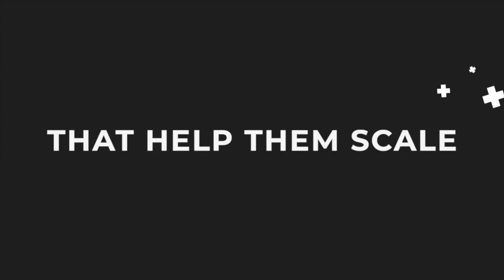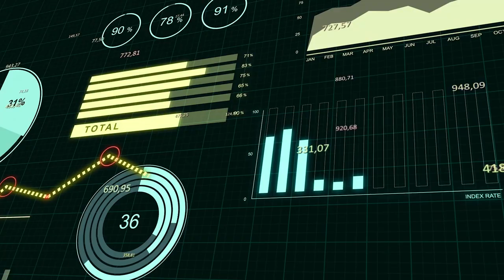The Recipe Behind Dirty Dough's Success With Bennett Maxwell and Jill Summerhays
Join Over 5,500 Franchisees and Franchisors in our FREE Private Facebook Community

Late at night, when you can't sleep or are thinking about something, a choco-chip cookie with a warm glass of milk is your best companion. But what makes cookies so lovable? For one, the smell of freshly baked cookies is so heavenly, and they are so yummy! But mostly, a cookie is your best friend when you just want to be with yourself. That's probably why many people want to learn how to bake cookies.

To get into the world of cookies, Erik chats with the Founder and the Chief Executive Officer of Dirty Dough Cookies, the brand that believes that life is better with cookies. Join Erik, Bennett Maxwell, and Jill Summerhays as they discuss what makes cookies a good product, what makes Dirty Dough unique, what you should look for in a brand, and why the mobile business model brings in higher revenue than your regular brick-and-mortar business.

Bennett Maxwell is an experienced salesperson who has used this skill since selling candy bars in elementary school. Sharing his sales and business expertise, he is now a Forbes Business Council member and Apex Executives member.

Bennett is lowering business barriers and raising mental health awareness through his cookie-selling franchise, Dirty Dough. He stands for authenticity and self-acceptance, encouraging others to come as they are. From a business perspective, Bennett is one tough cookie.

Jill Summerhays is the Chief Executive Officer at Dirty Dough Cookies. She manages the day-to-day operations so Bennett can focus on his long-term vision for the business.

Ready to follow the scent and what your taste buds tell you? Tune in to today's episode of Franchise Secrets!

“We're going to be different, and all our franchisees are always going to have a competitive advantage because corporate invested upfront into a system and a model to allow us to rapidly expand and benefit from economies of scale.” - Bennett Maxwell

“The amount of revenue you can do in a mobile trailer at one good event is significantly more than what you will probably do in multiple days at a brick and mortar.” - Jill Summerhays

In This Episode:
00:00 - Intro
04:48 - How Jill got involved in franchising
10:45 - Why Bennett decided to have Jill join the company
14:32 - The importance of recognizing what your superpowers are as a business owner
19:42 - What makes Dirty Dough suited for mobile operations?
24:41 - Bennett's perspective on the mobile operations model
28:07 - What are franchisees saying and loving about the mobile operations model?
33:13 - Jill and Bennett's advice to franchisors who want to build great relationships with their franchisees
34:35 - Are cookies just a fad, or are they here to stay?
37:36 - Who are the competitors of Dirty Dough Cookies?
40:28 - Things to look for before buying a franchise
And more!

🌐 Want to buy a franchise?
🌐 Want to franchise your business?
🌐 Franchisees and franchisors find proven tactics and strategies to scale YOUR businesses